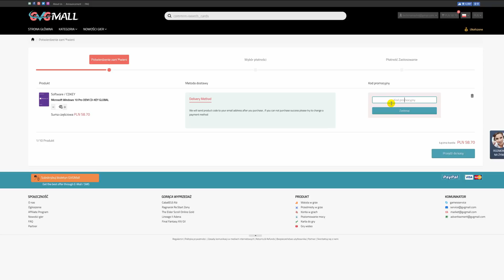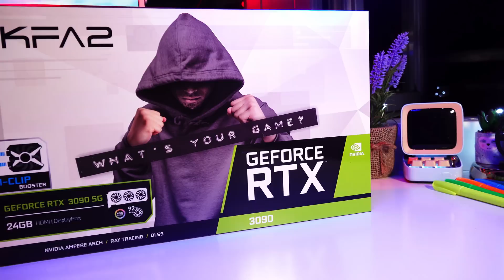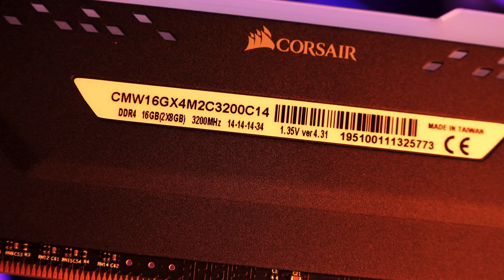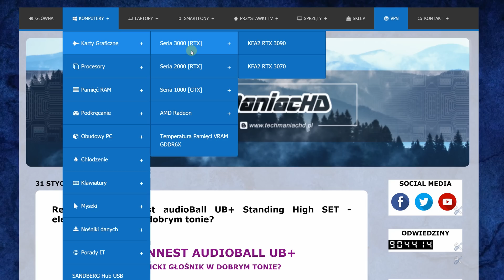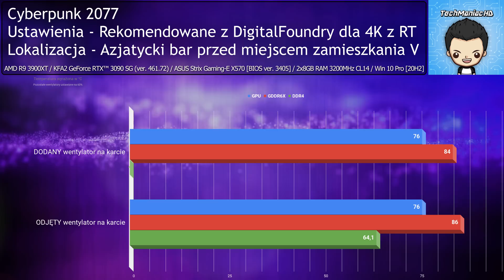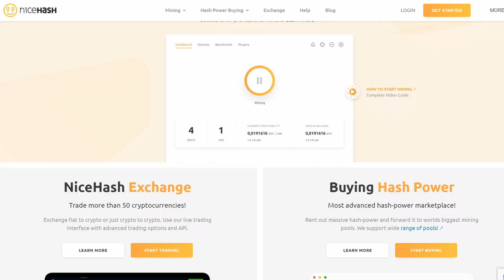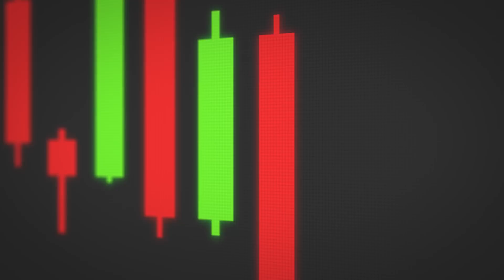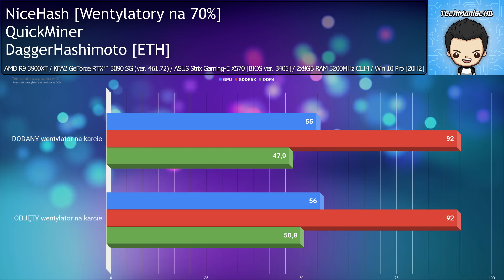Dodatkowy wentyl na grafikę, HIT czy KIT? Przyglądamy się bliżej opcjonalnemu wentylatorowi do GPU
✎ OPIS Filmu: Więcej znaczy lepiej? Dzisiaj przyglądamy się dodatkowemu, czwartemu wentylatorowi, który znalazł się w pudełku karty KFA2 NVIDIA RTX 3090 SG. Jest on zabiegiem czysto estetycznym, czy realnie obniża temperatury i głośność? Sprawdzamy przydatność dołączonego gadżetu w czasie rozgrywki, ale też podczas kopania kryptowaluty Ethereum włącznie z OC i ustawieniem limitu mocy.

⏱️ Znaczniki czasowe ⏱️
00:00 - Wstęp
00:48 - Nakreślenie omawianego tematu
01:47 - Znaczenie perforacji w backplate
03:26 - Dodatkowy, 80mm wentylator
04:02 - Test wykonamy na.
05:00 - W końcu dobieramy się do wyników!
05:13 - RAM DDR4
05:50 - VRAM GDDR6X
06:32 - Rezultaty po dodaniu wentylatora
08:19 - Więc lepiej kupić kartę bez przelotki?!?
08:30 - Czy te dziurki coś dają? Zaklejamy izolacją otwory w backplate!
10:14 - Kopanie kryptowalut, a temperatura pamięci?!
11:31 - Smuteczek, bo “źli” kopacze
12:34 - PWR Limit i OC do kopania Ethereum
13:05 - Wyniki przy kopaniu ETH na 60% wentylatorów
14:06 - Wyniki przy kopaniu ETH na 70% i 80% wentylatorów
14:09 - Podsumowanie - czy ma to sens?
14:47 - Ukryta, podprogowa treść

♫ Muzyka
Multirex - ◤ＳＴＡＹ◢ [YUME Exclusive]